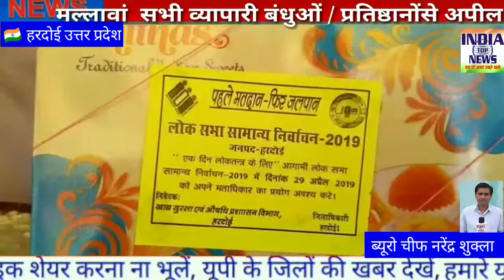सभी व्यापारी बंधुओं / प्रतिष्ठानोंसे अपील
हरदोई मल्लावां  सभी व्यापारी बंधुओं / प्रतिष्ठानोंसे अपील

 मल्लावां मे मतदान शत प्रतिशत करने के लिए लोगोँ को प्रेरित करने के उद्देश्य से स्टीकर,बैनर आदि लगाकर 29 अप्रैल 2019 को महापर्व मे सम्मलित होकर मतदान अवश्य करें वह दूसरों को जागरू कर घर घर तक संदेश पहुचाने मे नगर पालिका परिषद मल्लावां का सहयोग करें मुकेश कुमार निगम,अधिशासी अधिकारी
वहीं एक सक्रिय दुकानदार वैष्णवी स्वीट हाउस चौराहा मल्लावा ने पहल कर मिठाई के डिब्बों पर स्टीकर लगाकर मतदाता जागरूकता अभियान में शामिल होकर मिसाल पेश कर रहा है